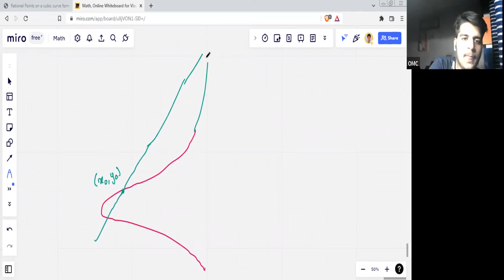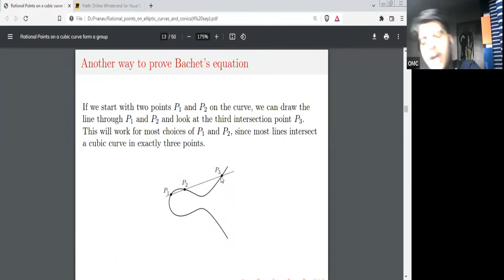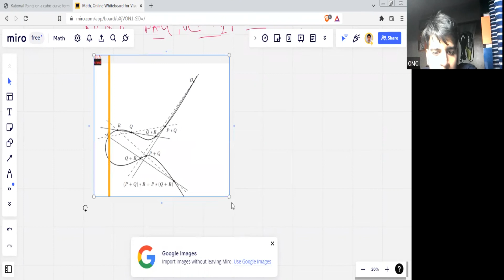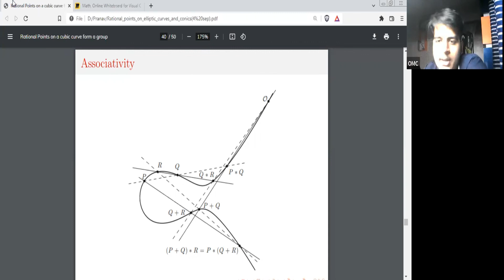Rational Points on a Cubic form a Group by Pranav Choudhary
We will first look at how can you find rational points on a cubic and how do they "behave" by looking at Bachet's equation. Then we will look at two interesting theorems related to cubics which will help us prove that rational points on a cubic form a group, and at the end we will show that it is actually a group.

The Online Math Club is an initiative to reach high school students interested in math and give them a platform to learn more and interact with others. The Club aims to increase exposure to olympiad mathematics and advanced mathematics. And OMC is free and open to all! You can find more information on the website. Fill out this form to join, or if you want to join the mailing list